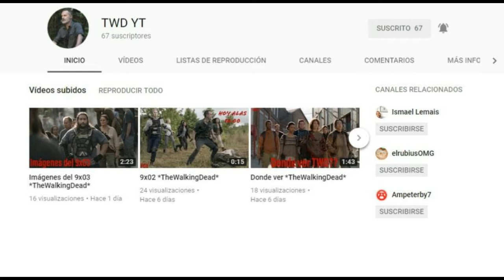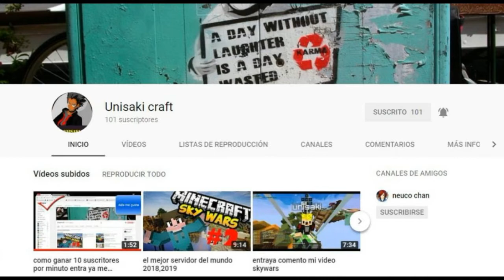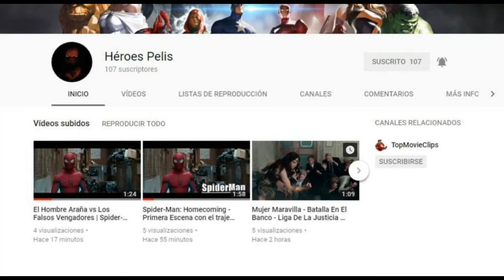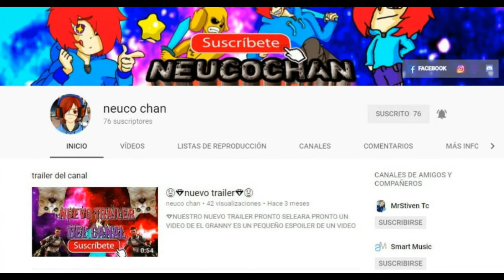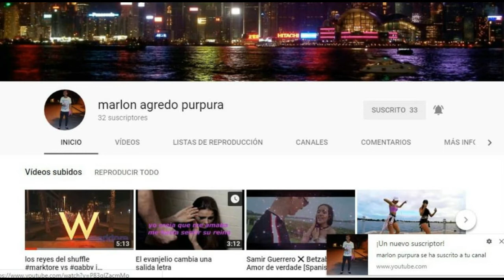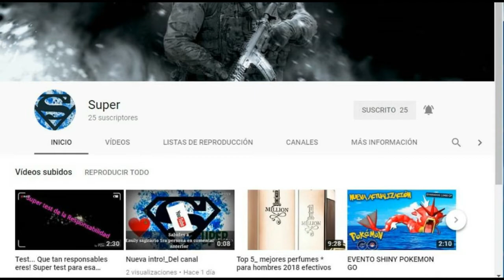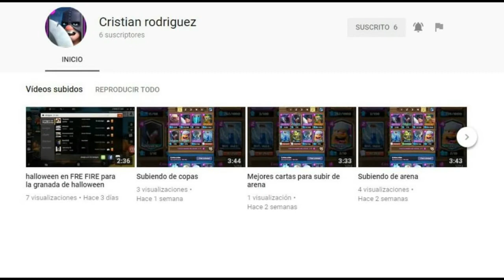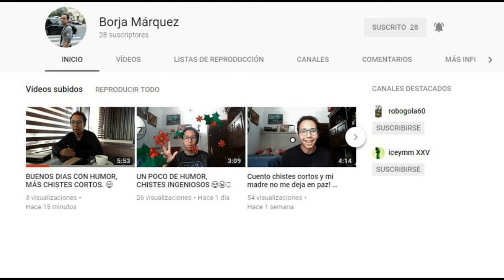ETAPA PROMO, DE TEMAS UNIVERSALES, MIRA ESTE VÍDEO Y ENTÉRATE AQUÍ.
TU CANAL INFINITO.